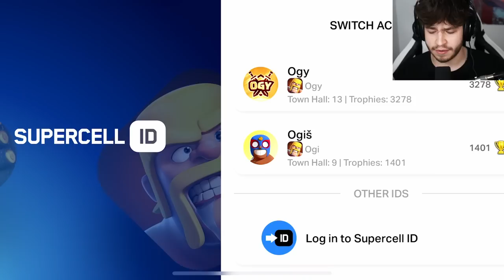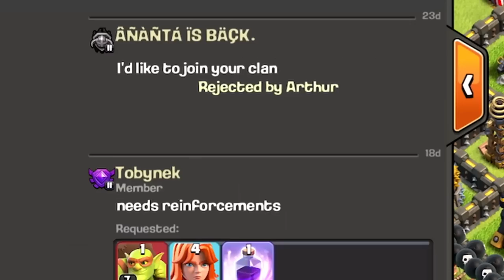97% lidí si po zhlédnutí tohoto videa zpátky nainstaluje Clash of Clans do svého zařízení